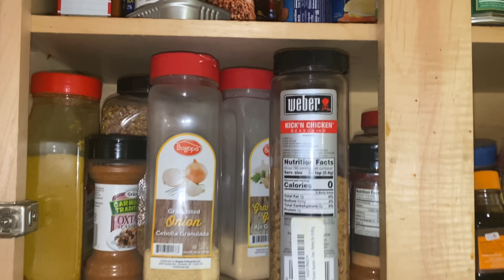SHE LUCKY I WAS WITH MY KIDS!! 😡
NYC SAME SEX COUPLE  🌈

Jasmine- 31
Kyesha -28
Alyssa- 13
Makayla- 11
Faith- 9
Karter - 3
Kyro -1